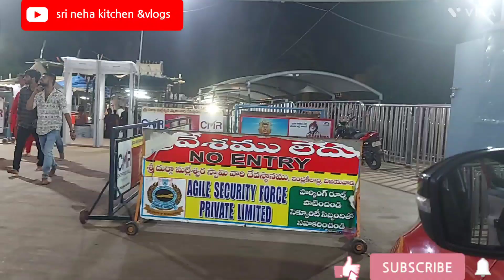/vlog/Friday vlog middle class mom routine vlog బెండకాయ వేపుడు ఇలా చేయండి పిల్లలు ఇష్టంగతింటారుvlog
srinehakitchen&vlogs#